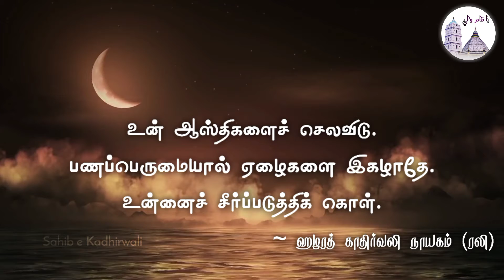Thoughts Of Kadhirwali | காதிர்வலியின் ஞான வரிகள் | (Part-40) | @Sahib e Kadhirwali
@Sahib e Kadhirwali

ASSAALAMU ALAIKUM (WA RAHMATHULLAHI WA BARAKATHU HU).

Insha Allah, Everyday Upload THOUGHTS OF KADHIRWALI (Quotes)  Video On Our Channel...

Do Support Our SAHIB E KADHIRWALI Channel & Like Our Videos👍🌹

Nagore Dargah Sharif Official What's app Group Clict To Join Us👍

💙The Islamic Naat,Qawali, Mowlid Majlis,Rathib Majlis,Burdha Majlis,Bayan Majlis and all event are upload on this Channel💙